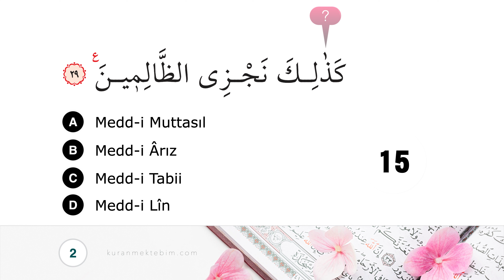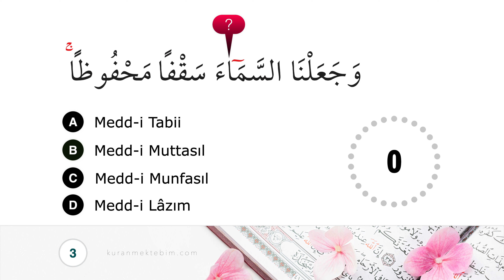Tecvid Bilgini Test Et 15 - Medler 5 - Tecvid Dersleri - Mehmet Emin Yiğit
Medler (uzatmalar) ile ilgili sorularla hem kendini test et, hem de bilgini pekiştir.

Elif-Be Dersleri
Tecvid Dersleri
Kur'an Arapçası Dersleri
Arapça Dersleri
Arapça Gramer, Sarf, Nahiv
Hadis Okumaları
Ezber Hadisler
Tefsir Okumaları
Namaz Sureleri
Kısa Sureler
Sure Ezberleme Videoları
Dua
Kuran Meali
Öğretmenlik deneyimleri